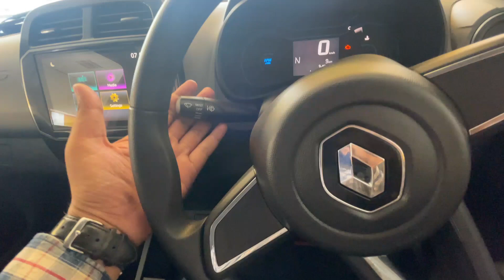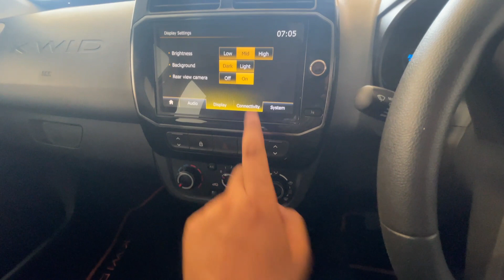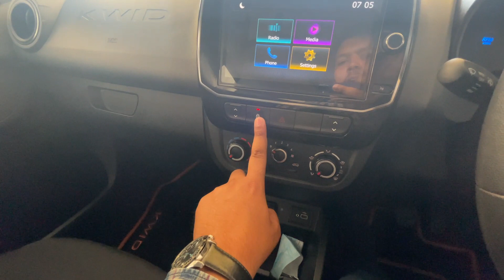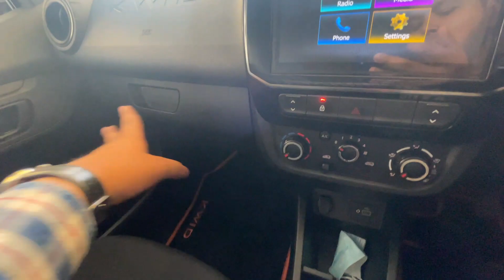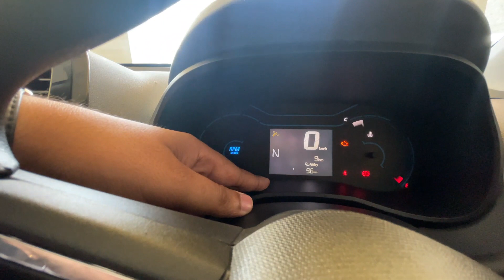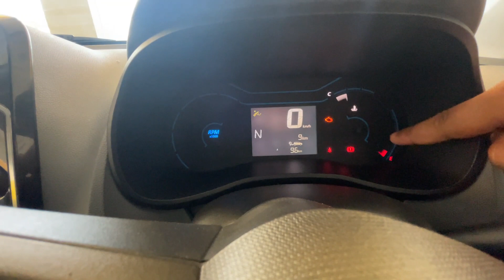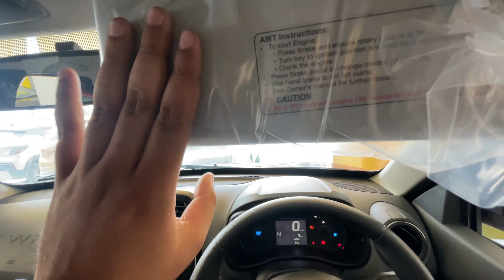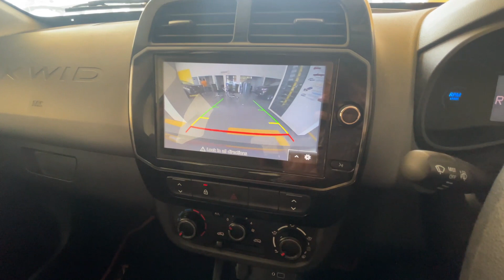The All New Renault Kwid AMT 2022 Features , Space , Price , Safety | bhaiyajigadi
For more details you can contact
Renault Rudrapur Uttarakhand INDIA
Mr. Manjot Singh Sales manager (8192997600)
Renault Haldwani sales Representative Mr. Mukesh (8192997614)